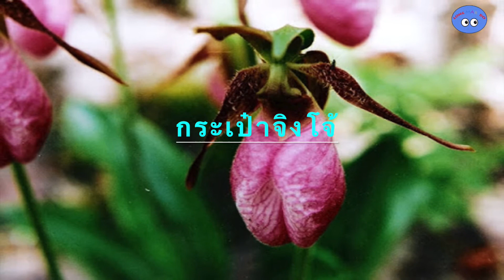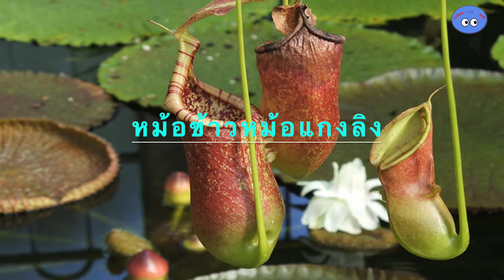10 ต้นไม้ที่กินสัตว์เป็นอาหาร ห๊ะมีจริงเหรอ?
10 ต้นไม้ที่กินสัตว์เป็นอาหาร ห๊ะมีจริงเหรอ?ต้นไม้กินสัตว์
     หลายคนคงคิดว่าพืชหรือต้นไม้ส่วนใหญ่กินสารอาหาร จากดินเพื่อเลี้ยงลำต้น แต่ก็มีต้นไม่บางชนิดที่กินสัตว์เป็นอาหาร เป็นไปได้อย่างไร ต้นไม้ต้นเล็กๆจะกินสตัวได้ทั้งที่ไม่มีฟัน แต่ก็เป็นไปแล้วค่ะ เอแล้วต้นไม้เหล่านั้นมีอะไรบ้าง

  10. ไตรไฟโอฟิลลัม (Triphyophyllum)
  9. สนน้ำค้างโปรตุเกส  (Drosophyllum)
  8.  สับปะรดสี ( Brocchinia Reducta)
  7. Roridula
  6. พิงกุยหรือ บัตเตอร์เวิร์ต (Butterwort)
  5. กาบหอยแครง(Venus Flytrap)
  4. Aldrovanda vesiculosa  หรือ waterwheel
  3. กระเป๋าจิงโจ้ (Mocassin plant )
  2. ลิลลี่งูเห่า (Cobra lilly )(Darlingtonia)
  1. หม้อข้าวหม้อแกงลิง(Tropical pitches plant)

 หากชอบคลิปเราก็อย่าลืม กดไลค์ หรือคอมเม้น เพื่อเป็นกำลังใจให้ช่องเราด้วยน๊า หากอยกให้เพื่อนๆได้ดูด้วย ก็ช่วยส่งต่อได้เลยจ้า จุ๊บๆ